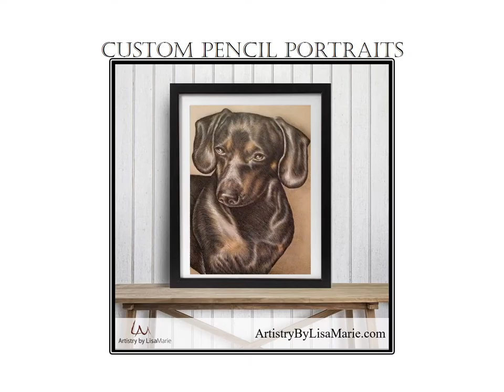Custom Pet Portrait from Artistry By Lisa Marie